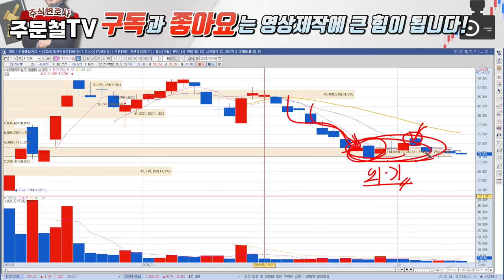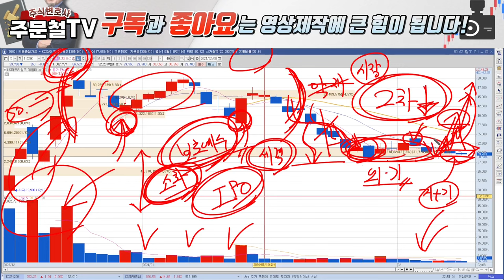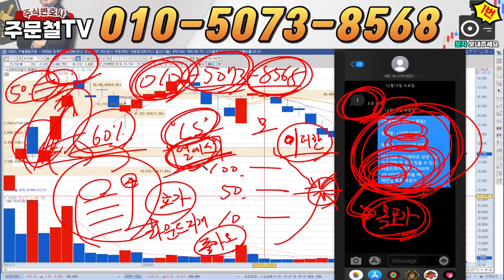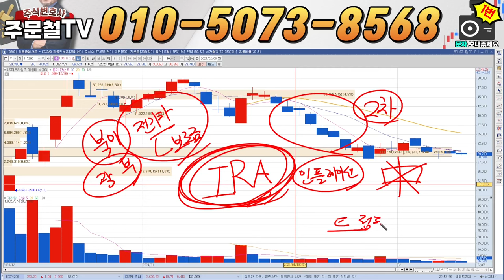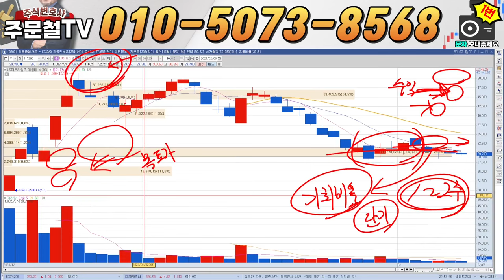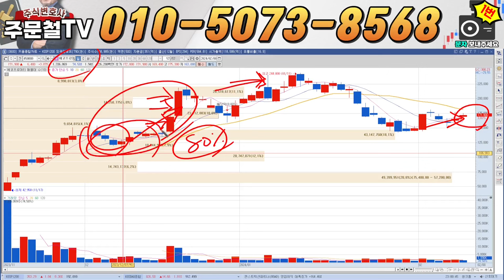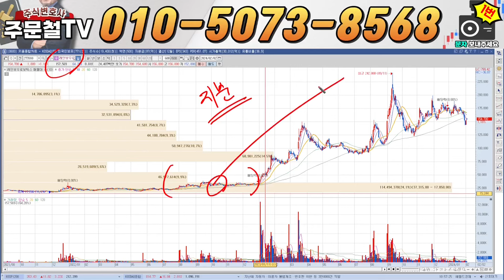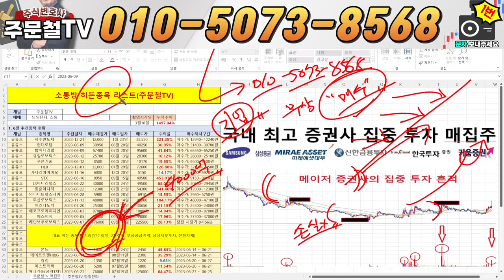LS머트리얼즈 [긴급] LS, '울트라커패시터 현대차 공급' 'MSCI 편입 기대감, 2월 폭등나온다' 여기부터 5배 갑니다